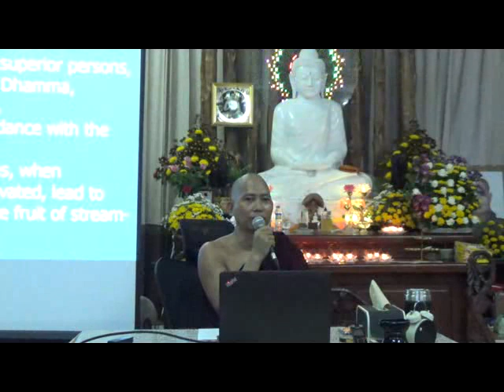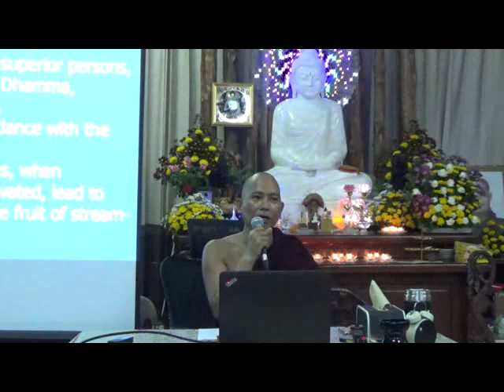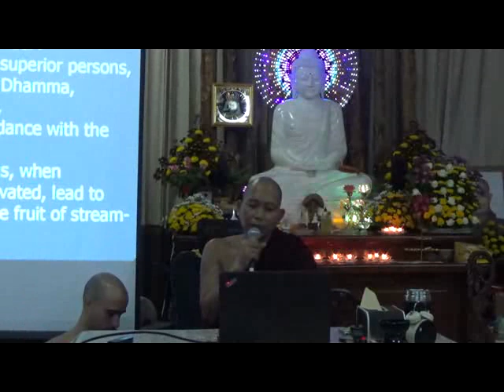Dhammatalk Sotapattiphalasutta 10-June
This is a dhamma talk on the sotapatti phala sutta from June 10, 2019.  The attainment of Stream Winner.  The first stage of enlightenment.

Bhikkhus, these four things, when developed and cultivated, lead to the realization of the fruit of stream-entry. What four?
1. Association with superior persons, 2. hearing the true Dhamma,
3. careful attention,
4. practice in accordance with the
Dhamma.
These four things, when
developed and cultivated, lead to the realization of the fruit of stream- entry.